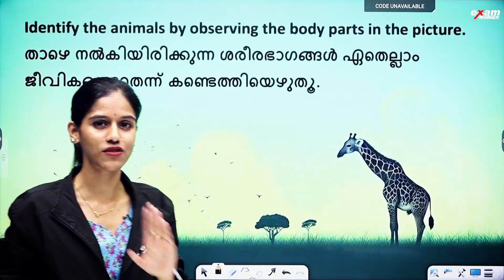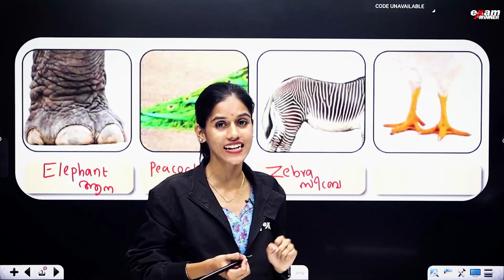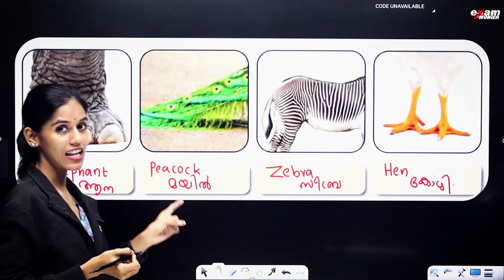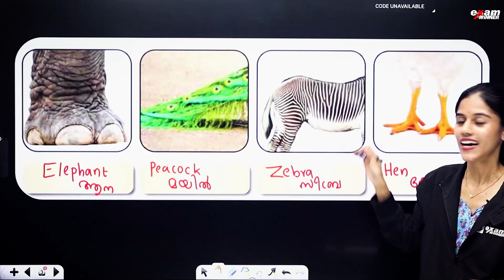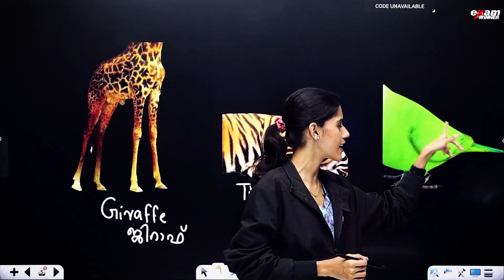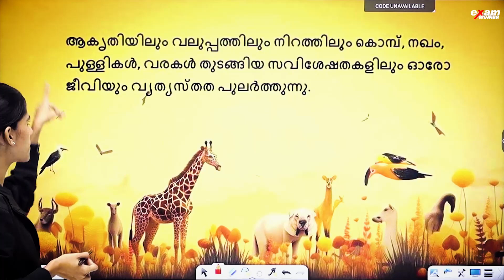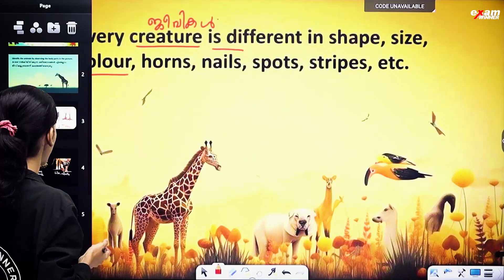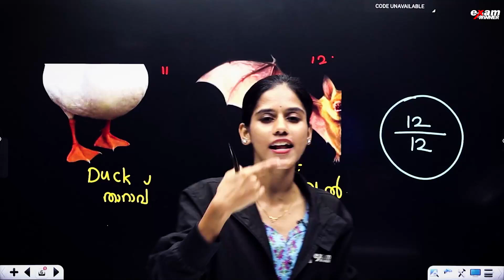Identification Game | To the world of Animals | Class 3 Exam Winner